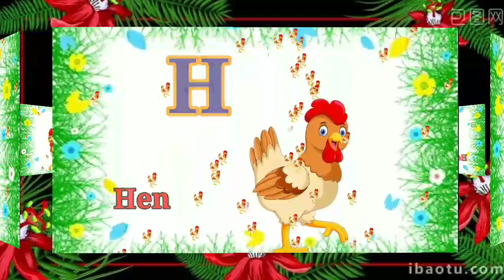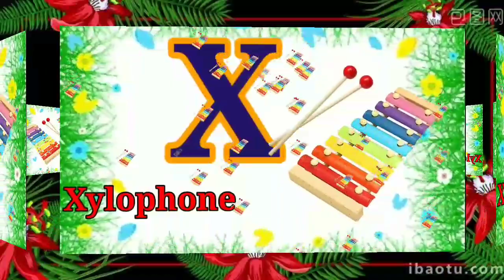A for apple B for boll C for || atoz english alphabet abcd song nursery ryhmesh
एबीसीडी

वर्णमाला